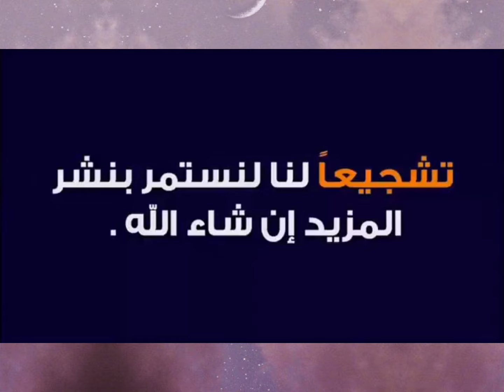شاهدوا ردة فعل ليبي على تمور دقلة نور الجزائرية..ليبي يندهش من جودة تمور دقلة نور الجزائرية